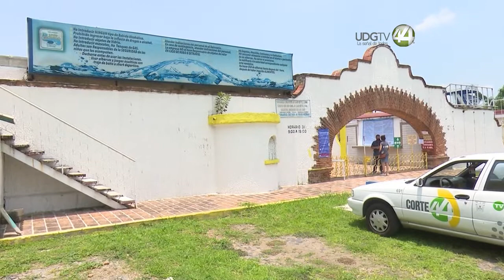Tras dos años de sobrevivir a la pandemia, el balneario Lindo Michoacán prevé récord de asistentes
Con 83 años de servicio, el parque acuático Lindo Michoacán, el único balneario que se encuentra en Guadalajara, espera recuperarse en esta temporada vacacional tras dos años de pandemia.